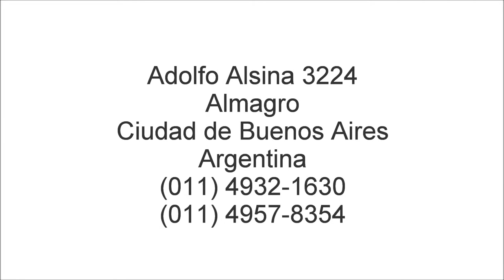Presentacion red colocada en ventana de edificio torre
Proteja a sus mascotas de caídas potencialmente mortales colocando un cerramiento de red de nylon en sus ventanas.
Mostramos un cerramiento de red negra de nylon (poliamida) trenzado.